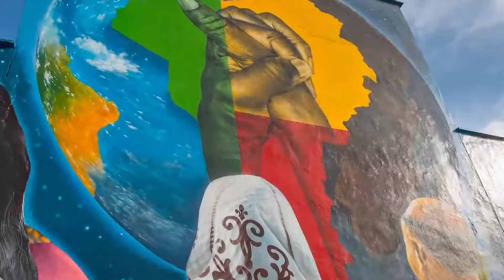I Left LAGOS Nigeria To Find PARADISE In Benin Republic (COTONOU)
I Left LAGOS Nigeria To Find PARADISE In Benin Republic (COTONOU)  Is a video where i traveled to Cotonou and found that Cotonou holds within it a beautiful paradise.

My journey from Lagos Nigeria to cotonou is a very shocking one as i found that cotonou is more beautiful than i was made to believe.

Cotonou is a very developed and beautiful country